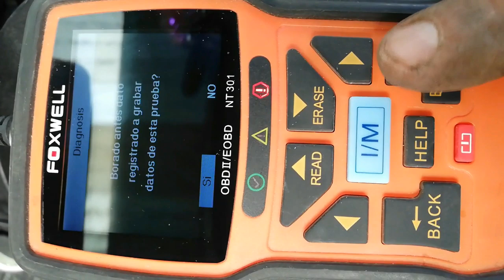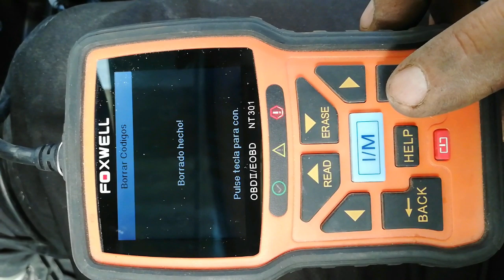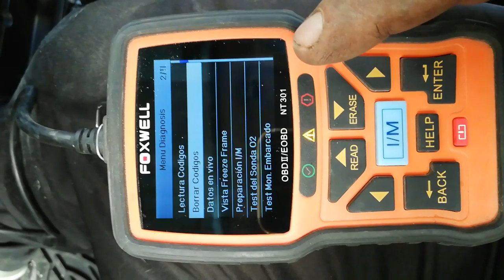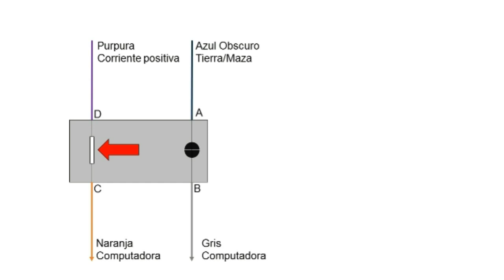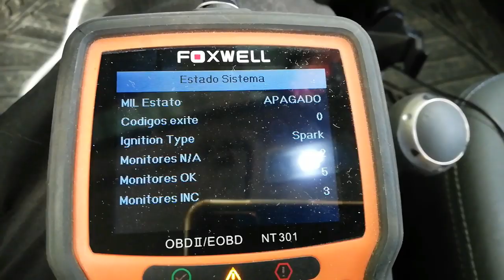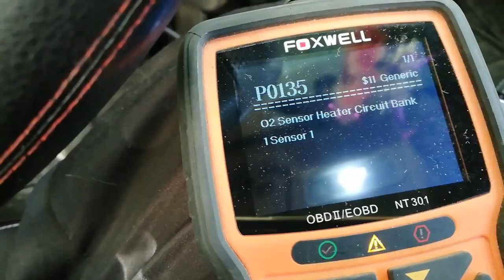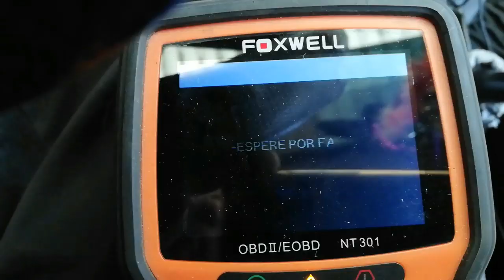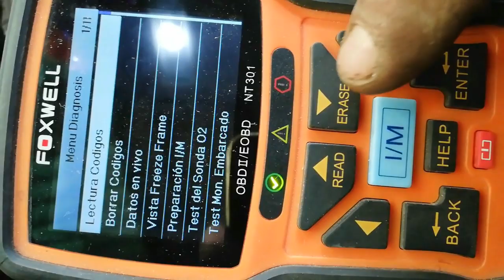Falla en el Sensor de oxigeno Chevrolet Chevy / Como saber si aun funciona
Te mostramos como saber si el sensor de oxigeno aun funciona o se ha dañado. esto para el código de falla P0141-P0135 en los vehículos Chevrolet Chevy, corsa y vehículos con sensores similares

El sensor de oxigeno cuenta con un calentador y una sonda, el calentador hace como su nombre lo indica calienta de manera rápida el sensor para que el optimo funcionamiento sea de manera rápida de esta manera la información enviada por la sonda a la computadora es mas precisa.

Solo intercambiando ambos sensores del vehículo es fácil detectar el problema. de esta manera no haremos un gasto innecesario